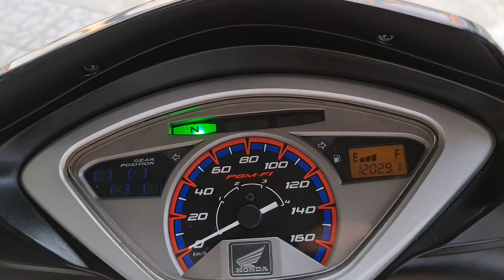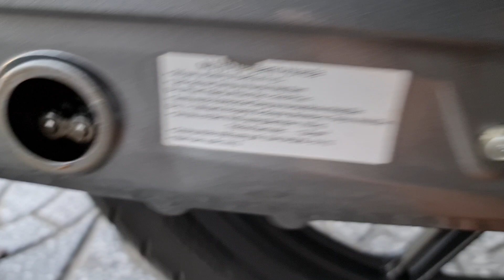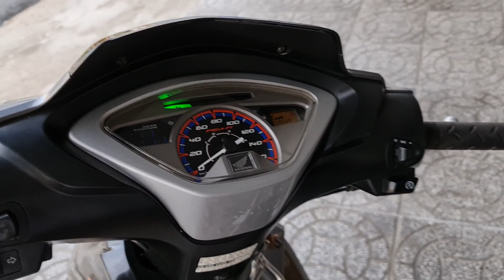HONDA FUTURE X 2010